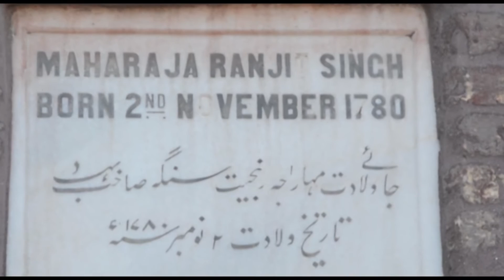Sheran wala bagh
ANAS MALIK media student Gift uni. Gujranwala Pakistan.